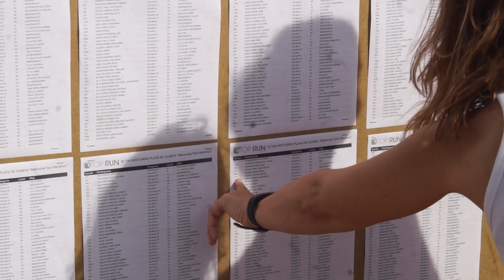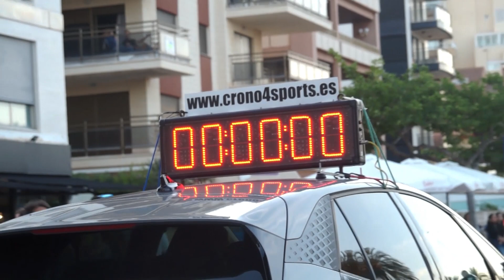10 km Gandia 3 6 2023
10 km Gandia 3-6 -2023